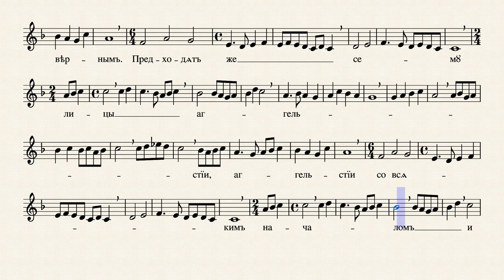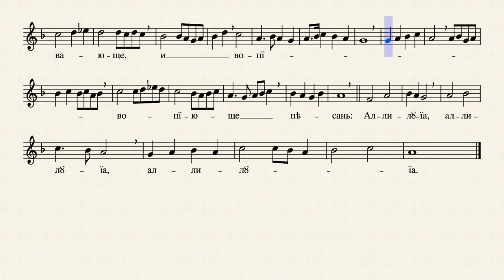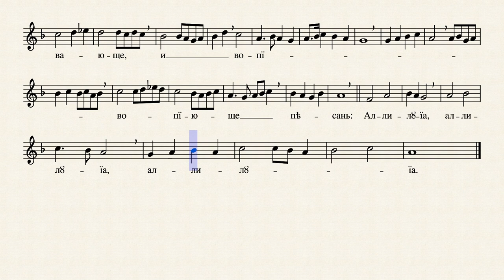Велика Субота - Да молчит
Поје се уместо Херувимске песме на Велику Суботу.